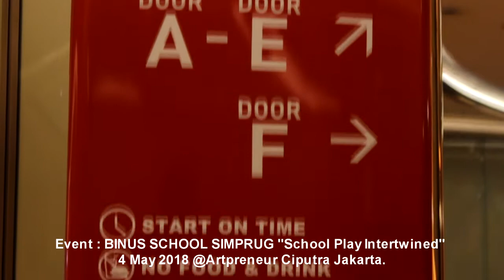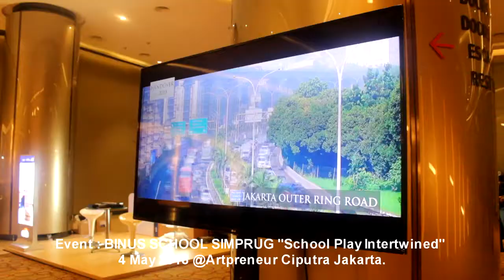Event : BINUS SCHOOL SIMPRUG "School Play Intertwined" 4 May 2018 @Artpreneur Ciputra Jakarta